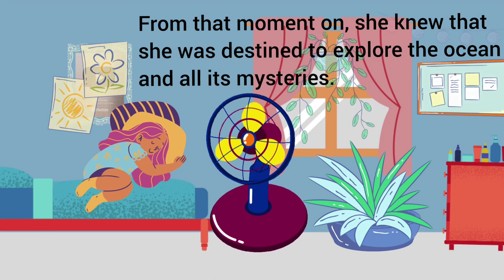"Join Lily's epic journey to the ocean's great secrets"🧜‍♀️🌊 Mermaid Calling 🧚‍♀️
"Get ready to dive into an incredible underwater adventure with Lily, a young girl who dreams of exploring the ocean and all its wonders. In this magical story, Lily's dream comes to life as she meets a friendly mermaid and embarks on an unforgettable journey through coral reefs, underwater caves, and even encounters sea monsters! Along the way, Lily discovers the beauty and mystery of the ocean, and learns valuable lessons about bravery, curiosity, and friendship. With stunning visuals and an engaging storyline, this story is perfect for kids who love the ocean, mermaids, and tales of adventure. Join Lily on her epic journey and discover the wonders of the deep!"